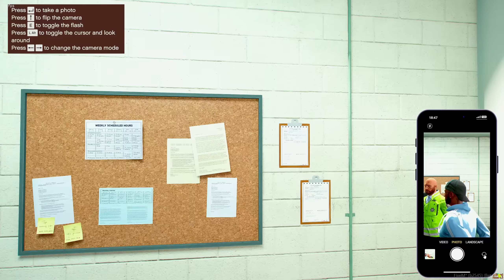IL PARASC PE ANDREI LA SEFI CA ESTE CORUPT! EP.1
►Server Fivem : Haos Romania
►IP: cfx.re/join/a8mlb9

👓 OCHELARI GAMING 👓

🖥️💻🖱️⌨️  PC GAMING  🖥️💻🖱️⌨️

🖥️💻🖱️⌨️  PC STREAM  🖥️💻🖱️⌨️

🖥️💻🖱️⌨️  PERIFERICE  🖥️💻🖱️⌨️

►Headphones: HyperX Cloud II 7.1
►Microfon : SHURE SM7B
►Mixer : Mini GO XLR
►Mouse: Logitech G502 Lightspeed
►Keyboard: Logitech G613 Lightspeed